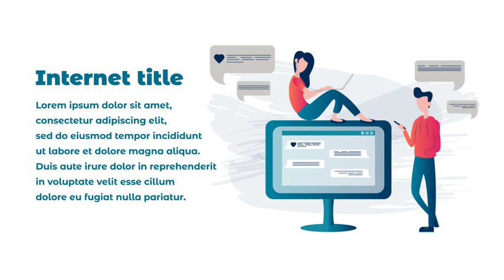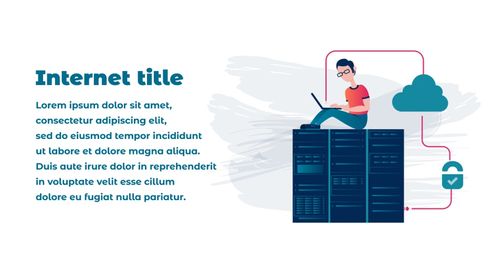Internet Concepts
10 Scenes
    1920×1080px
    Includes Font